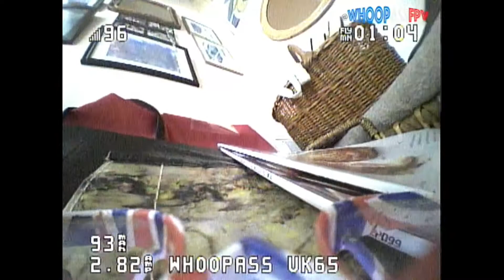Open Window Challenge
Another Stoner Droner caper while on lockdown.